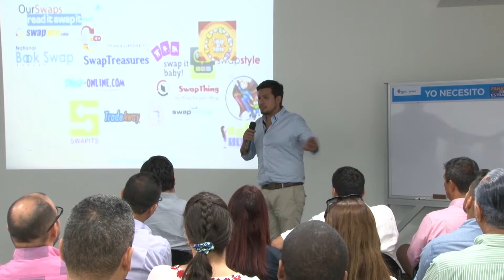PYMES interesadas en asociarse para llegar a mercados internacionales.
La Secretaría de Desarrollo Económico convocó a pequeñas y medianas empresas de la ciudad durante el Taller de Consorcios de Exportación enfocado en sensibilizar a los empresarios sobre los procesos que se requieren para ingresar a mercados extranjeros y las necesidades de los sectores para la generación de alianzas que faciliten la expansión.